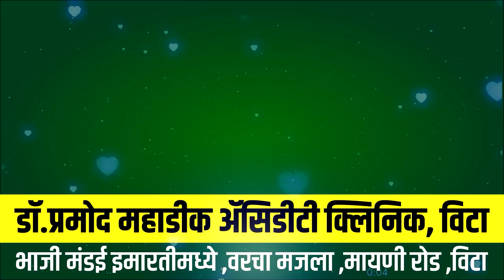विट्यात चिमुकल्याला घोनसचा दंश